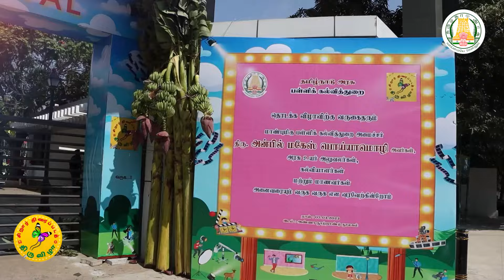குறும்படம் எடுக்கும் அரசுப் பள்ளி மாணவர்கள் | சிறார் திரைப்படத் திருவிழா